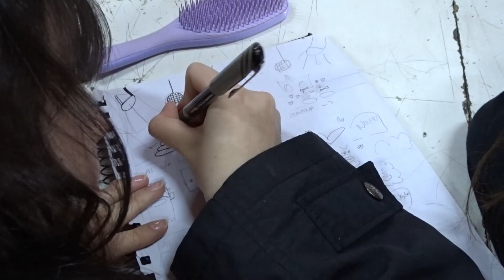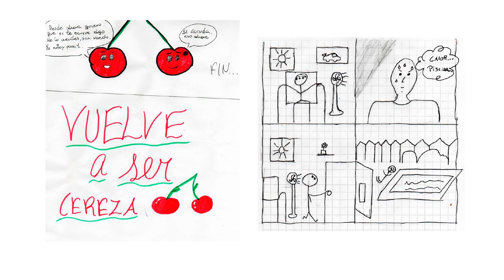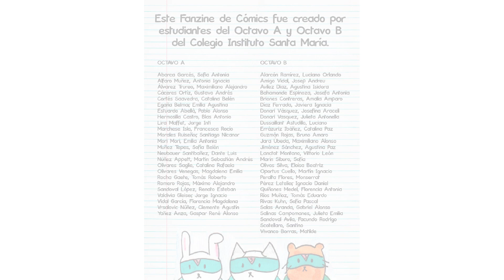Registro de laboratorio de producción de historietas en Colegio Instituto Santa María.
Video registro 01 para trabajo formativo equivalente para optar al grado de
Magister en Didácticas Contemporáneas de las Artes Visuales en UMCE.

LA PRODUCCIÓN DE HISTORIETAS COMO DISPOSITIVO PARA LA GENERACIÓN DE PENSAMIENTO SENSIBLE Y FORMACIÓN CIUDADANA ENTRE AGENTES SOCIALES Y POLÍTICOS.

Profesora Tutora
Soledad Pinto Sánchez
Estudiante
Francisco Pino Sáez